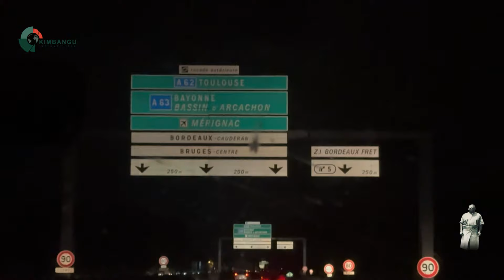🇫🇷FRANCE - BORDEAUX | VOYAGE DE SG PAPA DIANGIENDA MARTOREL & GTKI À BORDEAUX